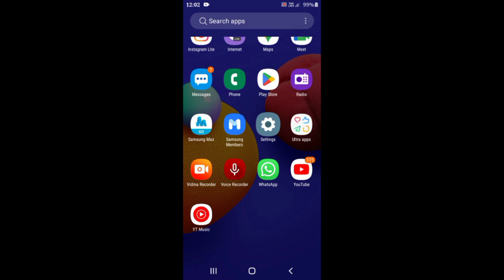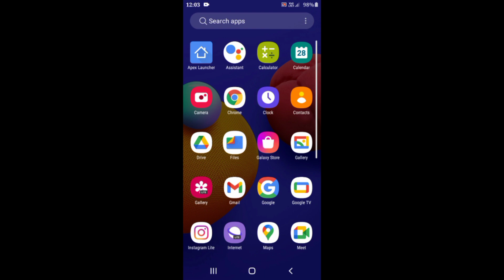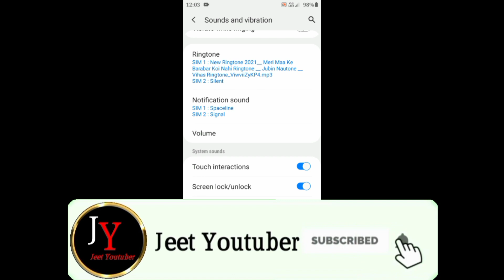Samsung Galaxy m01 core Touch Sound and Lock Screen Sound Enable and Disable Kare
Samsung Galaxy m01 core Touch Sound

Samsung Galaxy m01 core Lock Screen Sound

touch sound and lock screen

Touch sound

Lock screen Sound

Samsung phones Touch Sound

Samsung phones Lock Screen Sound